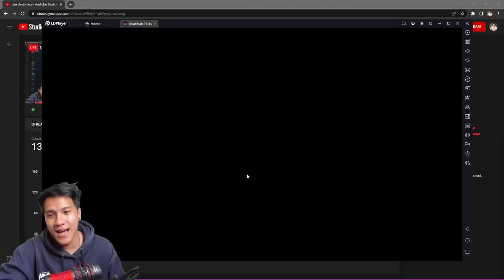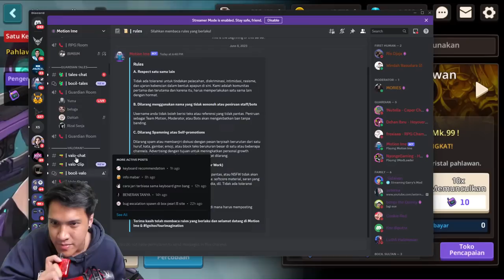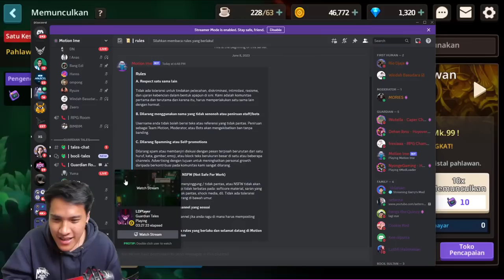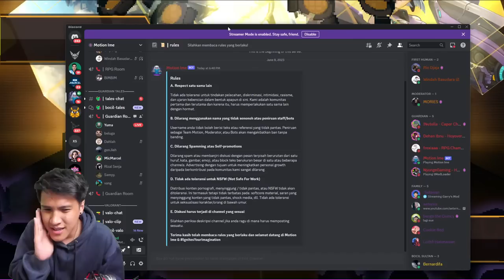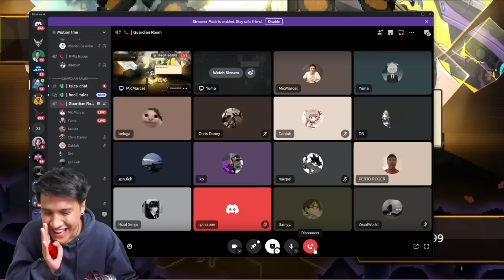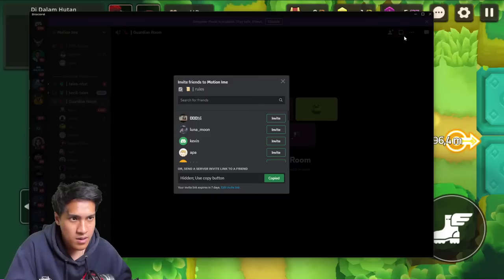KATANYA GAME INI BANYAK GATCHA NYA ! - GUARDIAN TALES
Hallo Semuanya !

Terimakasih buat yang sudah support !

jangan lupa untuk juga join di discord kita ya !

NIGHTBOT COMMANDS :
!idff
!groupml